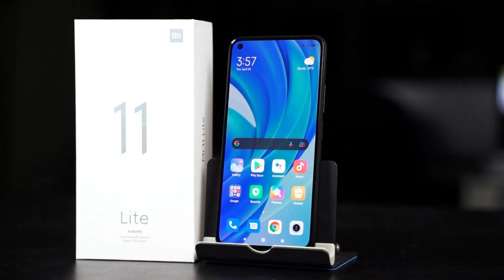Mi 11 Lite vs OnePlus 9R